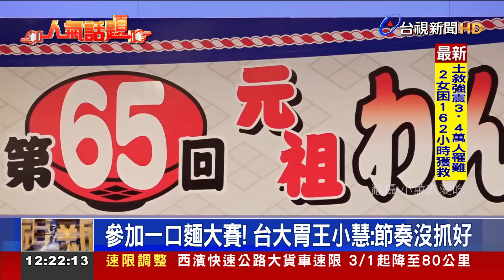5分鐘嗑208碗蕎麥麵台正妹奪日大胃王亞軍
日本岩手縣花卷市，每年都會舉辦「元祖一口麵 全日本大賽」，而這次比賽名單中，有台灣選手，她是來自彰化、年僅21歲的小慧，因為喜歡吃美食，用吃闖出一片天，在YouTube上 擁有超過10萬粉絲，這一次她到日本參賽，短短五分鐘 就吃完208碗蕎麥麵，不僅拿下 個人賽女子組 第二名的佳績，還獲得大會頒發 特別獎「技能賞」的表揚。